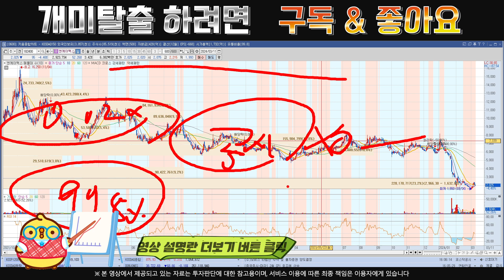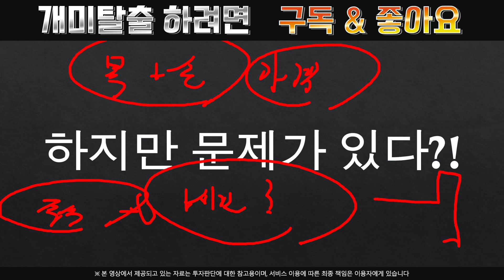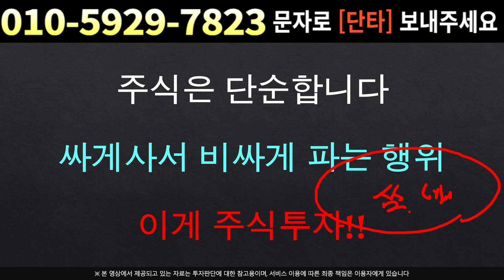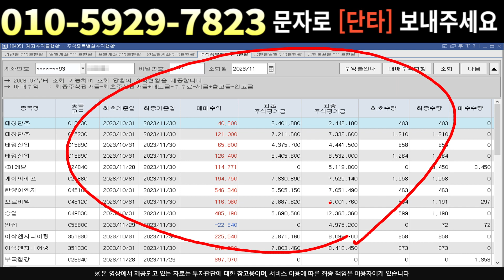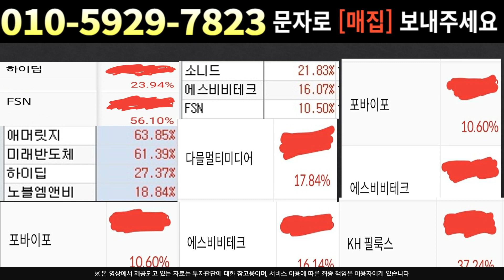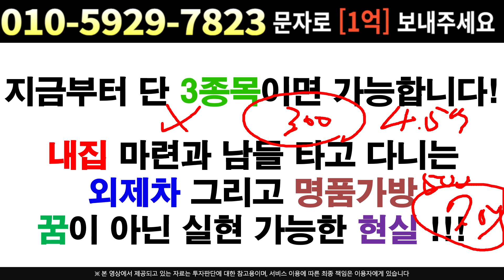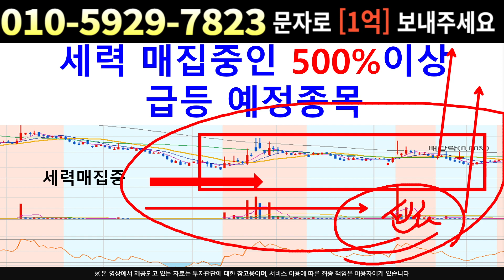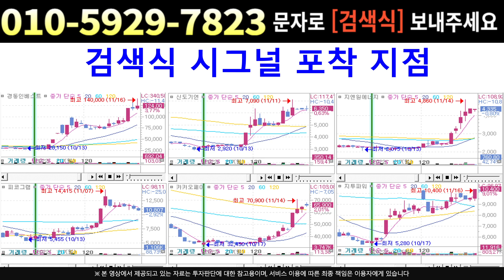[주식]엔케이맥스 - 매수시기 가격 전부 공개 !! 다 알려드릴테니 걱정은 NO